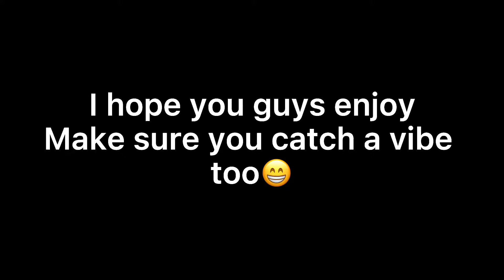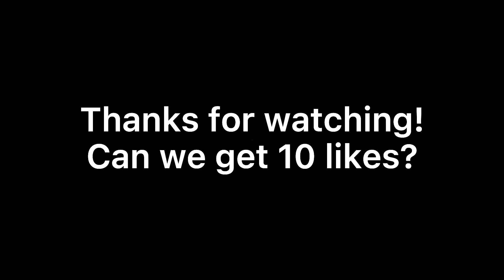Xbox Series S Bio’s Zone Wars Gameplay! Smooth Game (4K 120FPS)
Be inspired Love God and Jesus!